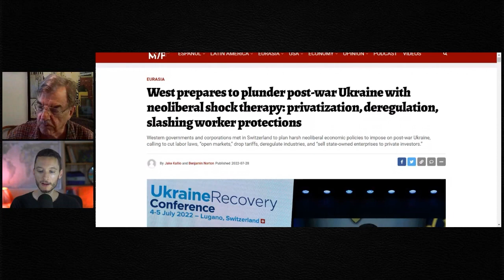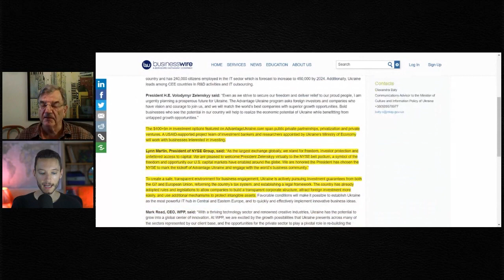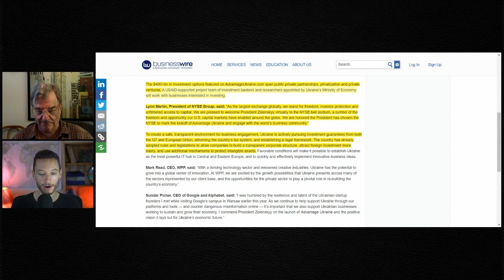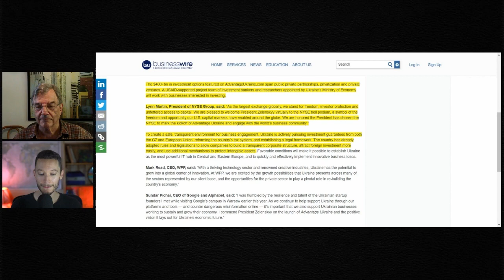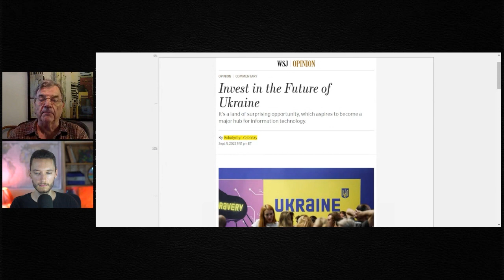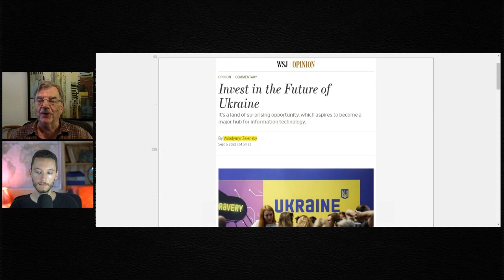Zelensky is literally selling Ukraine to US corporations on Wall Street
Ukraine's Western-backed leader Volodymyr Zelensky opened Wall Street's New York Stock Exchange, announcing his country is "open" for foreign corporations to exploit it. Economist Michael Hudson and Geopolitical Economy Report host Ben Norton discuss the neoliberal capitalist shock therapy measures being imposed on the war-torn nation.

Our report "West prepares to plunder post-war Ukraine with neoliberal shock therapy"

|| Multipolarista ||